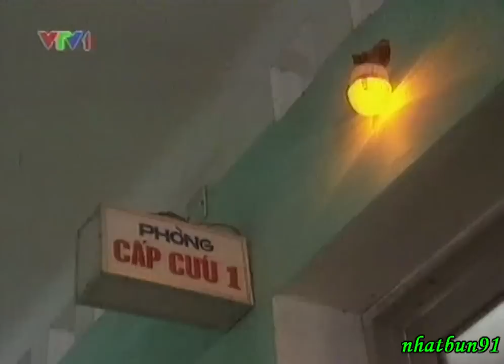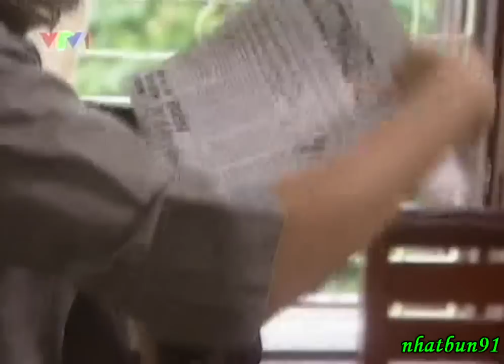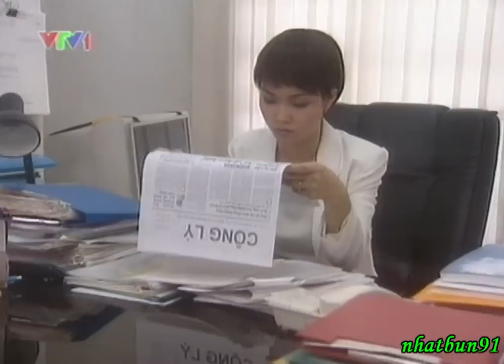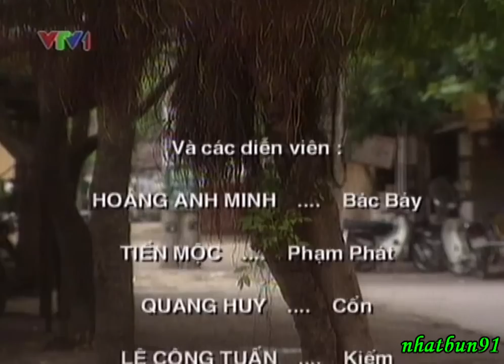Người Nổi Tiếng - Tập 6 (Tập cuối)